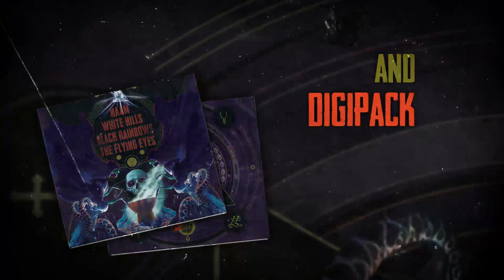NAAM-WHITE HILLS-BLACK RAINBOWS-THE FLYING EYES ::: "4-bands split"::: HPS016 TEASER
Heavy Psych Sounds records
hps016 //::// Naam / White Hills / Black Rainbows / The Flying Eyes - Split album

released in double gatefold 12"
- 70 Ultra LTD edition in golden
- 350 LTd edition in white splatter purple
- solid red
and digipack

the release will be presented at Desert Fest (Berlin and London) - April 25/26/27 2014

pre-sale starts end of march

available from 05/05/2014
in the best record shops and mailorders